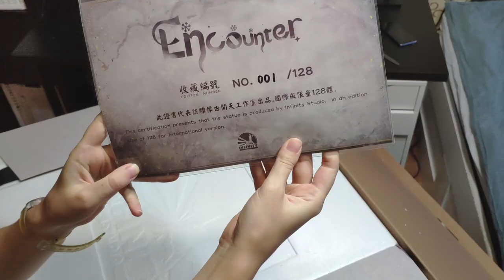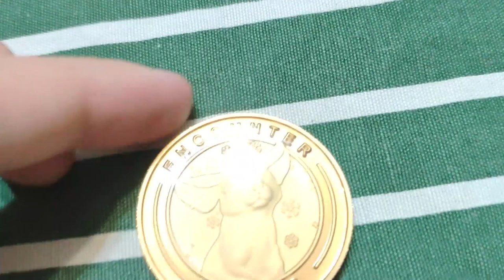UNBOXING - Encounter statue - Infinity Studio & Maria Panfilova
Encounter (Dragon and mouse)
Designed and sculpted by Maria Panfilova
Produced by Infinity Studio
Music from Thea2 game

Limited edition 128 copies of the international version
List of stores
United States: